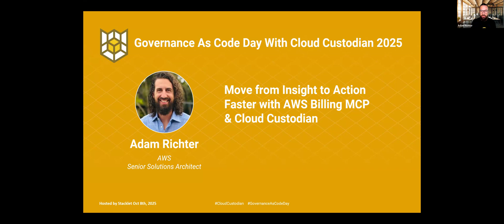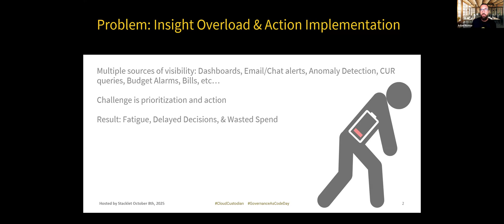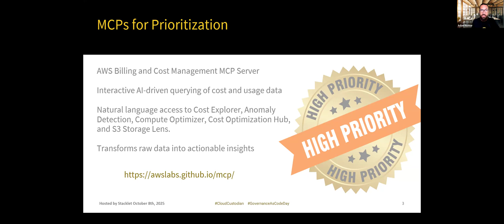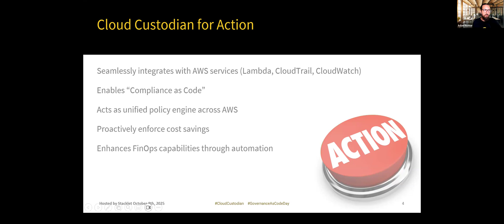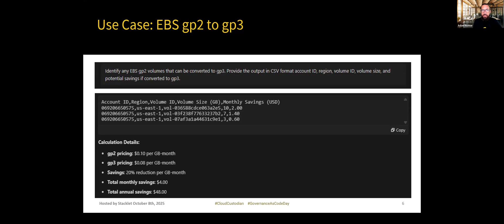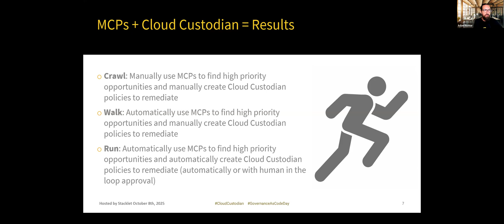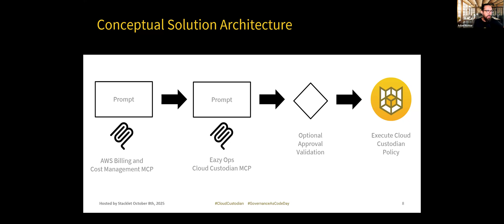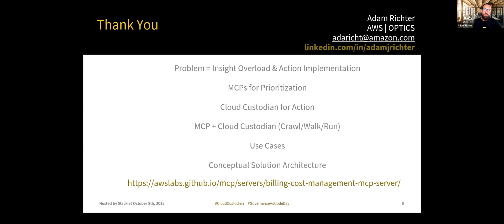Move from Insight to Action Faster with AWS Billing MCP & Cloud Custodian Adam Richter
Cloud-native tools offer dashboards and reports—but turning those insights into consistent action is still a challenge. With AWS’s Billing and Cost Management Model Context Protocol (MCP) server, teams can now surface inefficiencies faster than ever—but speed means little without automation.
In this lightning talk, we’ll explore how Cloud and FinOps teams combine Cloud Custodian with AWS native tools—including the new MCP server—to take action automatically and prevent waste and inefficiencies from returning. By pairing insight with enforcement, teams enable continuous usage optimization at scale, reducing time to savings while improving governance